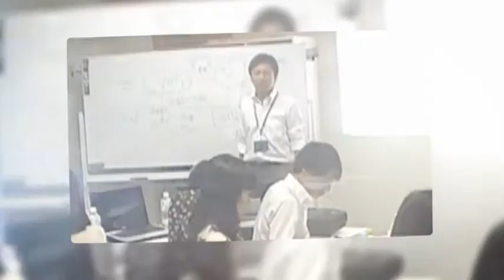歯科医院で口コミによる紹介を集めた極意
あなたの歯科医院の患者が集まる
ホームページ集患５つの秘訣とは？

株式会社 デントランス

●　歯科医院専門のスマホ専用サイト制作